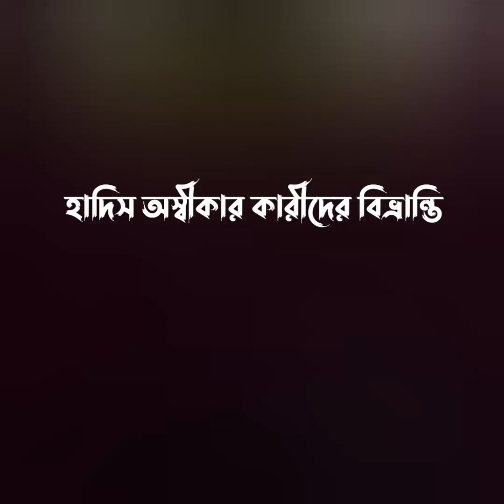শুরু থেকেই ইসলামে হাদিসের গুরুত্ব আছে বলেই তো জাল হাদিস তৈরি হয়েছে। তাতেই হাদিস মানা প্রমানিত হয়।